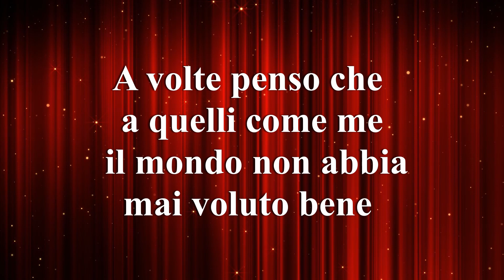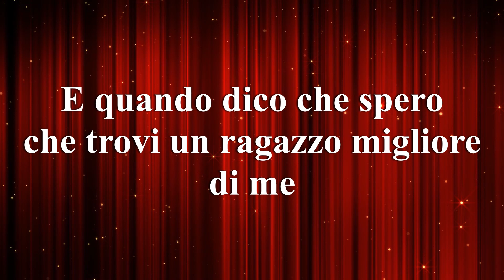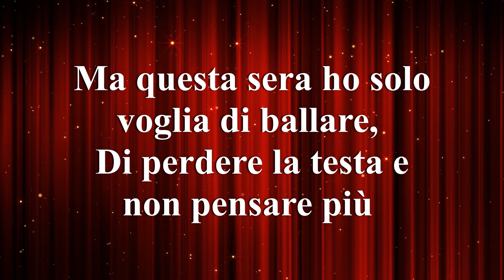Pinguini Tattici Nucleari - Ringo Starr + Testo (Sanremo 2020)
Pinguini Tattici Nucleari - Ringo Starr + Testo
Canzone terza classificata al festival di Sanremo 2020

LYRIC:

A volte penso che a quelli come me il mondo non abbia mai voluto bene
Il cerchio della vita impone che per un re leone vivano almeno tre iene
Gli amici ormai si sposano alla mia età ed io mi incazzo se non indovino all’eredità
Forse dovrei partire, andarmene via di qua, e cambiare la mia vita in toto tipo andando in Africa
Ma questa sera ho solo voglia di ballare, di perdere la testa e non pensare più
Che la mia vita non è niente di speciale e forse alla fine c’hai ragione tu
In un mondo di John e di Paul io sono Ringo Starr
Uooh oooh
Tu eri Robin poi hai trovato me, pensavi che fossi il tuo Batman ma ero solo il tuo Ted eh eh
E quando dico che spero che trovi un ragazzo migliore di me fingo,
Che i migliori alla fine se ne vanno sempre e che cosa rimane? Ringo.
Uooh oooh
Ringo, Ringo, Ringo, Ringo
In un mondo di John e di Paul io sono Ringo Starr (Ringo)
Uooh oooh